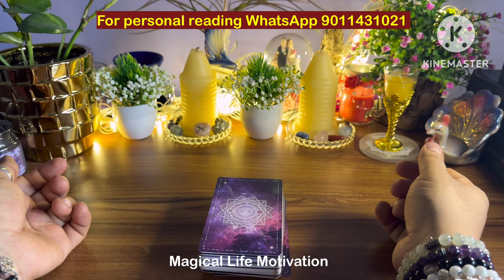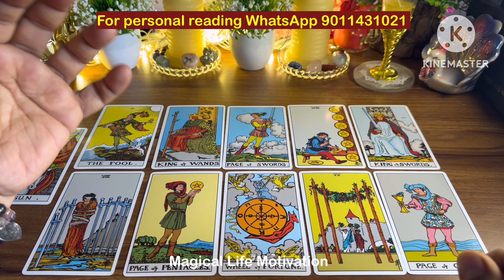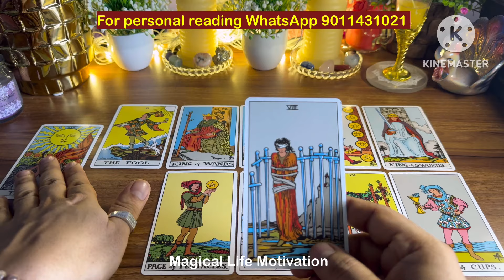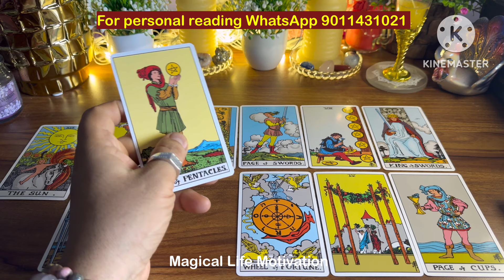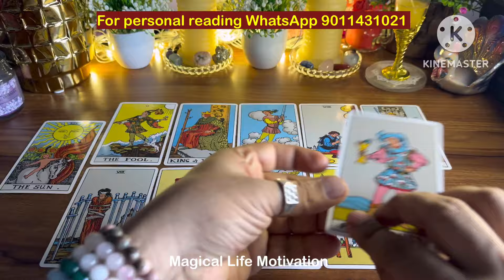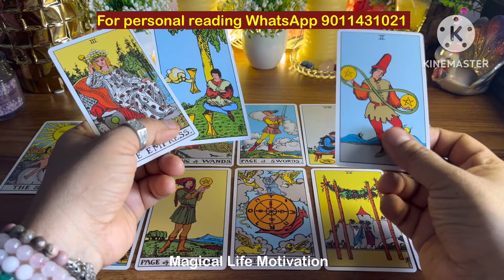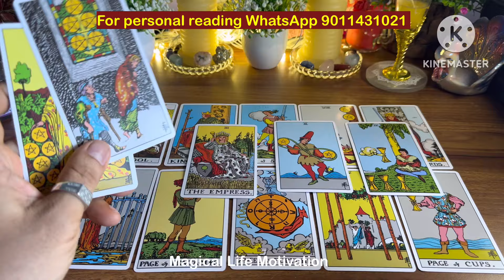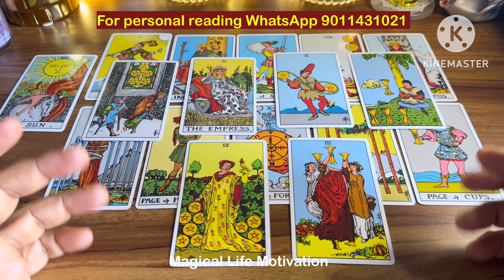TAROT READING HINDI😍 UNKI CURRENT FEELINGS | HIS CURRENT FEELINGS | CANDLE WAX HINDI TAROT TODAY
✅ PERSONAL READINGS & HEALING RITUALS: 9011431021

✅ ACTIVATED CRYSTALS, SPELL JAR & VAASTU: 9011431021

(*price and all other information will be available only on whatsapp not here*)

magical life motivation, divine hindi tarot reading, divine hindi tarot 777, divine hindi tarot 1111, tarot reader in pakistan,